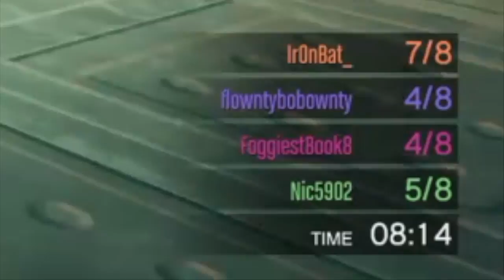Light Bike Insanity